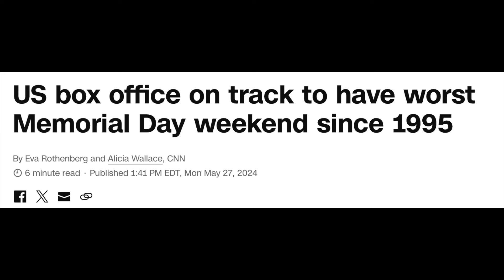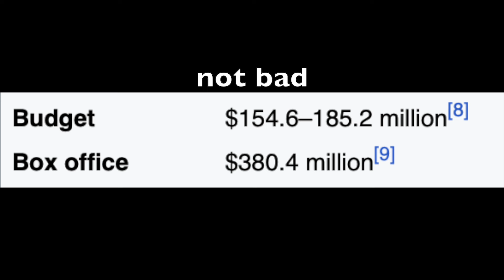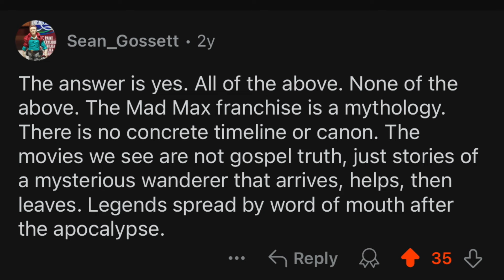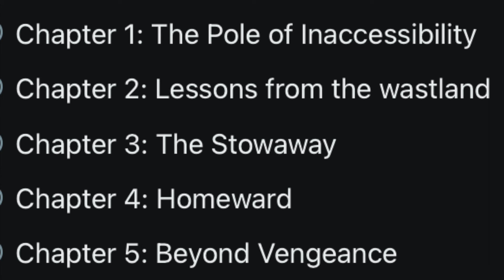I Decided to See Furiosa: A Mad Max Saga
all her life she had to fight